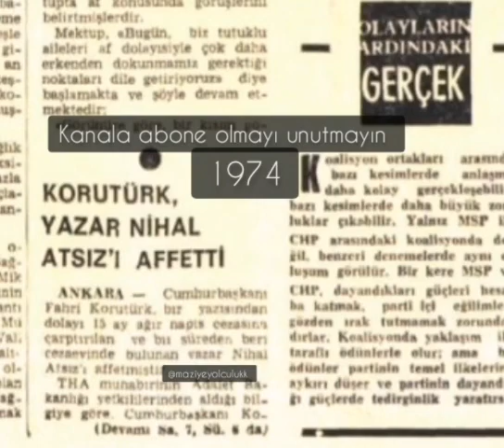Hüseyin Nihal Atsız Hapisten Tahliye Oldu. Fahri Korutürk Atsızı affetti 1974.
Hüseyin Nihal Atsız Hapisten Tahliye Oldu 1974.

Dönemin Gazete Küpü

1974

Cumhuriyet Gazetesi Manşeti 1974.